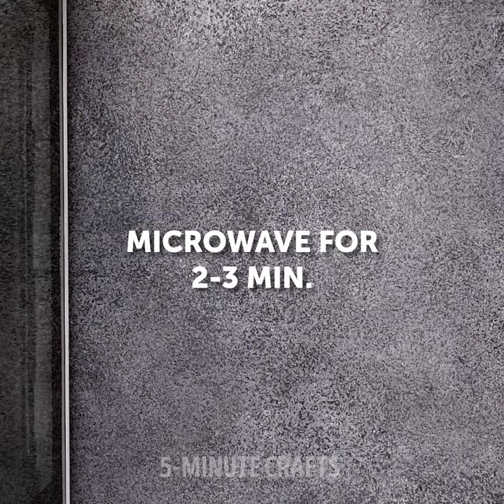23 GREAT MICROWAVE HACKS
Timestamps:

0:01 - simple mac and cheese
3:44 - baked potato
6:35 - easy way to peel tomatoes
8:55 - homemade cinnamon rolls